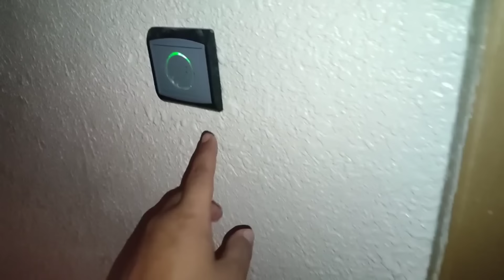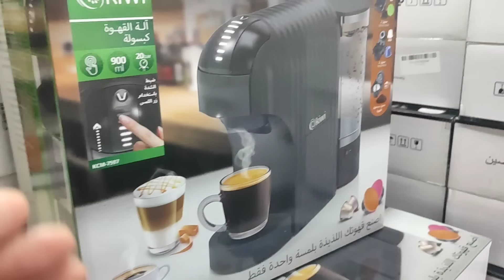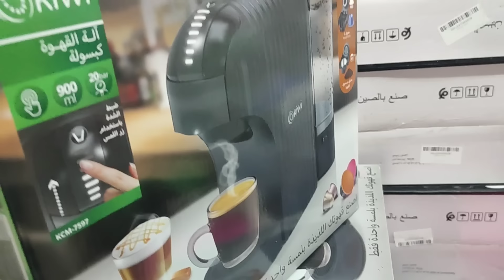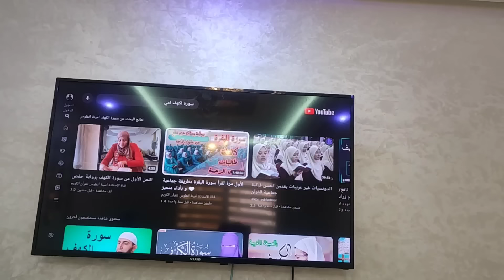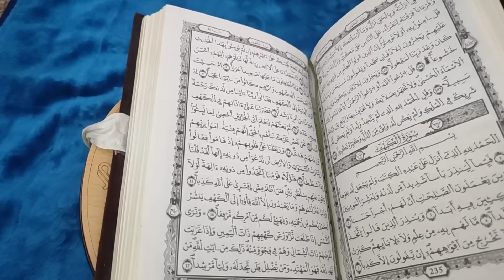العودة إلى الروتين بعد العطلة📚رجعت بكل حماس💪تنظيم الوقت⏳تقدية من بيم✅كيكة الشكلاط البرتقال ياسلام😋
بسم الله ولا حول ولا قوة الا بالله العلي العظيم ❤️